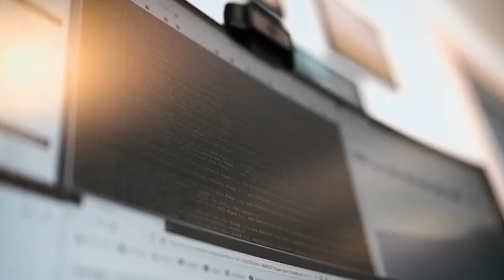Sharktech brings its unique service focus to cloud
Virtuozzo provides the performance, reliability and support to match Sharktech’s stringent standards – and enables lower, more understandable pricing for cloud users.